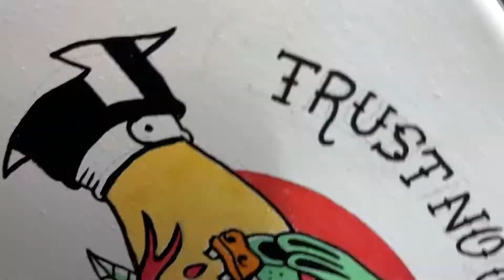Trust No One Canvas - Traditional Tattoo Art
Check our Etsy Store